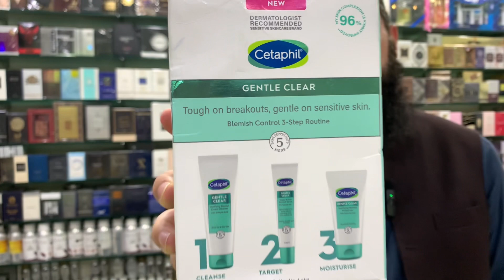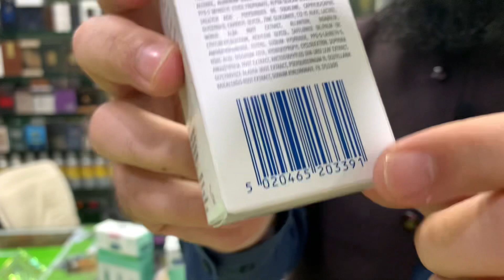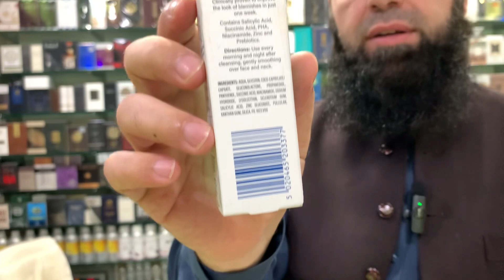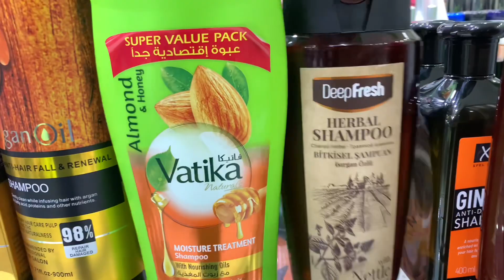Last shampoo are in offer 30% flet sale